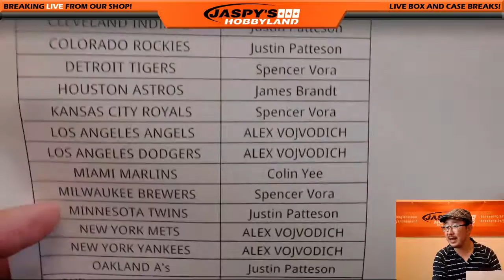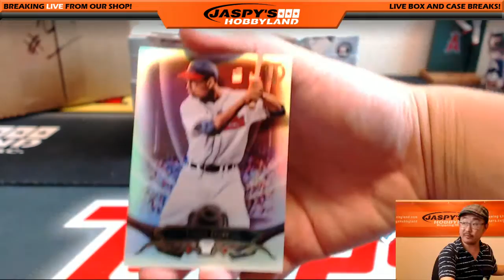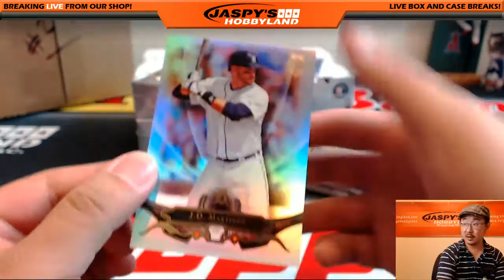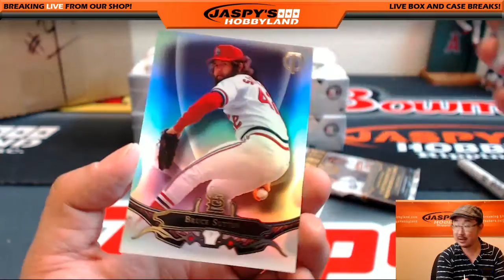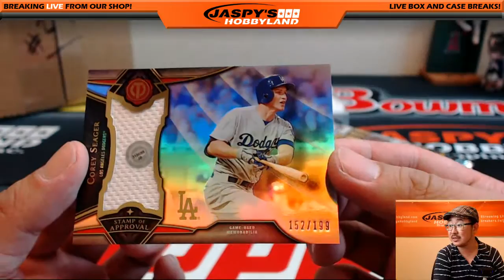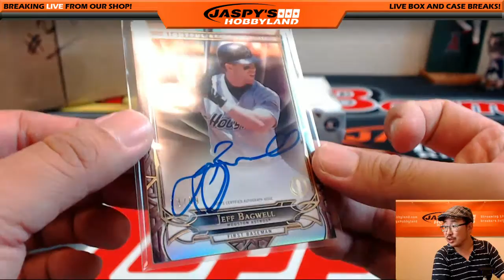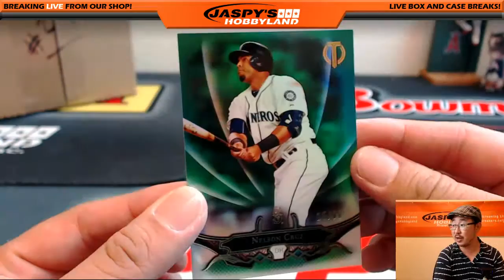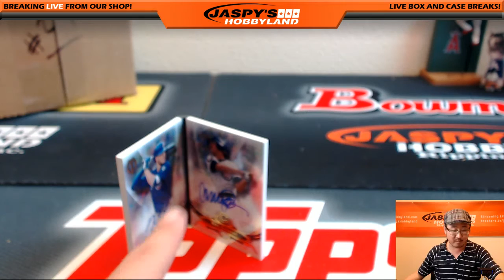07/25/16 [4Box PICK YOUR TEAM] #10 - 2016 Topps Tribute MLB Baseball